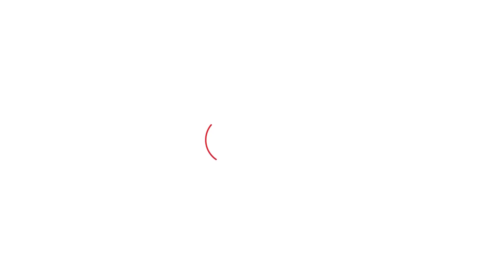Rao Inderjit पर फूटा Ahirwal के बुजुर्ग का गुस्सा,Ahir Regiment की मांग पर 2024 चुनाव की दे चेतावनी।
Ahir Regiment की मांग फिर से उठी,अहीरवाल नेताओं पर फूटा पंचायत में आए बुजुर्ग का गुस्सा।